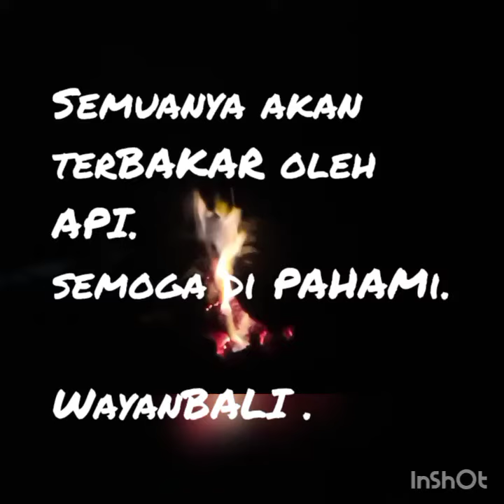Semuanya akan terBAKAR oleh API.